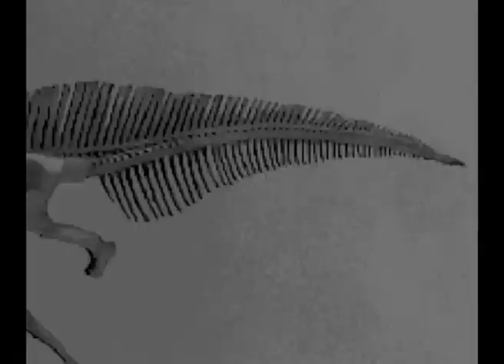DinosaurDynasty Ep1 ~ "Double Duty"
Dinosaur Dynasty
Episode 1
North America
"Double Duty"

Sophie the parasaur wanders off one morning and soon finds herself lost. Luckily, she meets a friendly dilophosaur who helps her find her way home, but not without a little danger along the way.

Air Date: Friday, June 8th, 2012

Animation Production Begins: February 13th, 2012
Animation Production Ends: June 8th, 2012

Cast:

Sophie - iFire13
Sophie's Mother - Lightstyle98
Edge - RaintailxX0Eee
Extra Parasaur - my Dad
The Coelophysis - DaMooseProductions

*Dinosaur Dynasty is a spin-off of my anime Washed Away, as it features some of the same characters.
**DD is constructed according to location of species, and excludes Geological Time. Thus we have a Cretaceous hadrosaur conversing with a Triassic theropod.